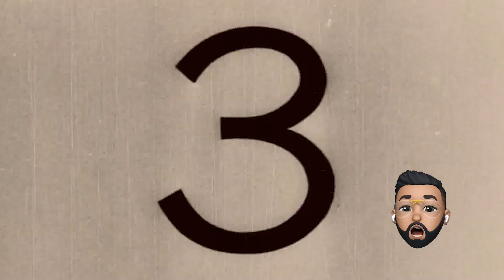Jonny & Jonny - Earth (Official Music Video)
Mit der Industrialisierung sind die Emissionen von Treibhausgasen deutlich gestiegen. Verantwortlich dafür ist der Mensch. Die erhöhten Konzentrationen von Treibhausgasen in der Atmosphäre bewirken den zusätzlichen, vom Menschen verursachten Treibhauseffekt, in dessen Folge sich das Erdklima spürbar erwärmt.
Helft unserem Planeten, indem ihr diesen Song kauft und teilt. Einnahmen werden an WWF für Umweltverbesserungsmaßnahmen gespendet:

For more information on how to save the Earth go

"Original Song"
Original Song by: Lil Dicky
Original Song written by: David Burd, Benjamin Levin, Magnus August Høiberg, Josh Coleman and Jamil Chammas

Instrumental prod. by: Tandye
Written by: Jonny Blitz, Jonason Jones
Additional Voices by: Justus, Zoe, Sally, Leon, Lars, Jens, Lasse, Sean, Nya, Eileen, Niklas, Caro, Leona Jr., Leona Sr., Ronja, Maike, Adrian, Louisa, Franz, Paul, Elisa, Julia
Mixed & Mastered by: Jonny Blitz
Edited by: Jonason Jones
Stock Footage by: Pixabay, YouTube Sound Library
Animojis by: Apple

Lyrics:
What up, world?
It's your boys, just some of the guys down here
Well, we could be more specific
Uh, we are a humans
And just, you know,
For the sake of all of us earthlings out there

And I'm fucking Nya

Ba-dum-da-dum-dum, ba-dum-da-di
And I'm a pony, just a freak horse
But, uh, c'mon, get on

Earth, it is our planet
We love the Earth
It is our home

We are men (Hello?)
Can you hear us?
(Anyone out there? Hello?)
We've trudged the Earth for so damn long
And still don't know shit
(What's going on?)
We hope it's not a simulation
And it covers up our human dick, eat a lot of tuna fish
Like, let's all just chill, respect what we built
Fellas, don't you love the cum when you have sex?
And I heard women orgasms are better than a dick
Hum-dum-dum-dae-dum, hum-dum-dum-dae-dum
我们爱地球
Everyone who is listening has been to Earth, Zoe
You know what, Lars? We might die
I'm not gonna lie to you
And you know, there's so many people out here who don't believe Global
Warming's a real thing.
We gotta save this planet. We're being stupid